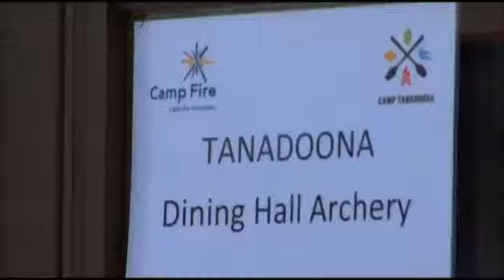Taste of Tanadoona